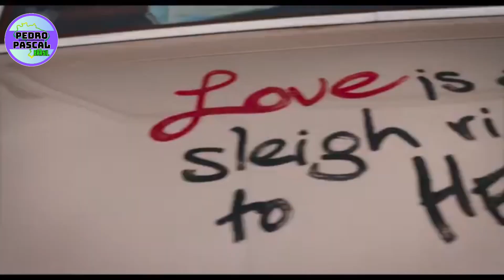Trailer Oficial | Filme ‘Drive-Away Dolls’ com Pedro Pascal (Legendado PT-BR)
Sinopse: "O filme segue Jamie, um espírito livre de luto por seu último rompimento, e Marian, uma flor de parede em necessidade desesperada de aventura. A dupla embarca em uma viagem espontânea para Tallahassee, mas as coisas rapidamente dão errado quando eles se cruzam com um grupo de criminosos ineptos.”